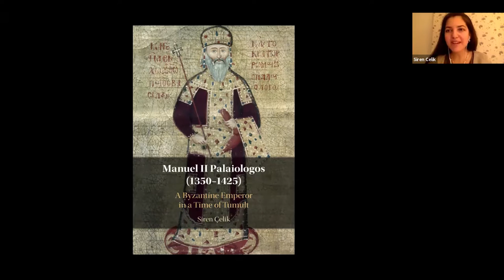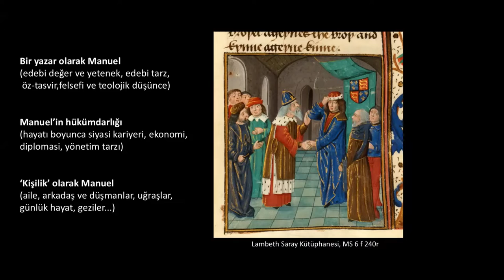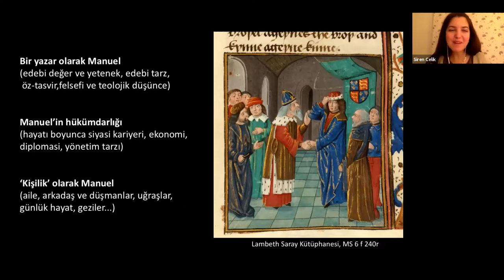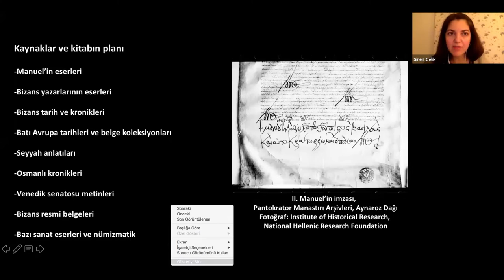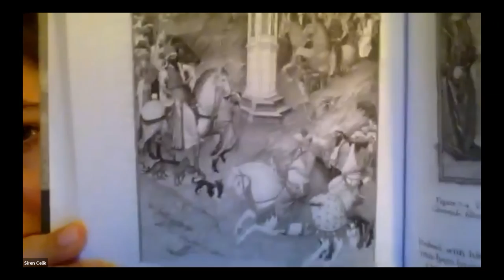Siren Çelik ile BİR SÖYLEŞİ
Siren Çelik ile İmparator Manuel II Palaiologos hakkında yazdığı kitap üzerine 28 Nisan 2021 tarihinde gerçekleştirdiğimiz Bizantolog 'Bir Söyleşi' etkinliği.